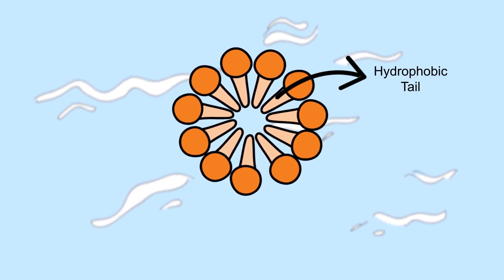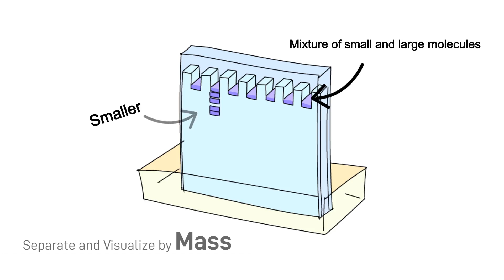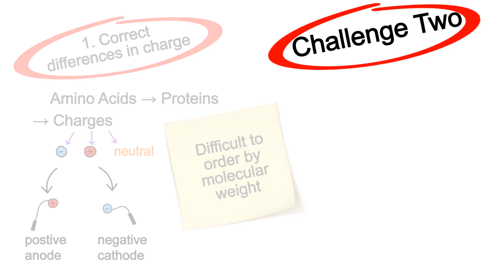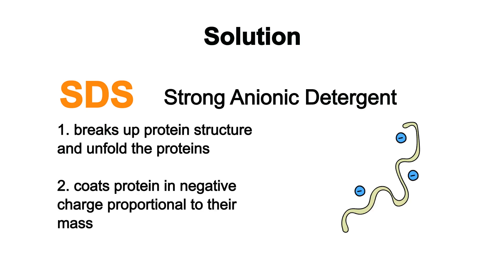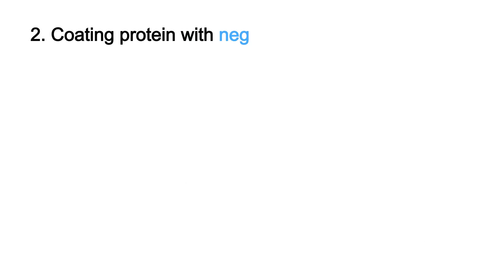How SDS Is Used To Run Protein Gels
SDS is a strong detergent and crucial reagent in SDS sample buffer that is used in protein gel electrophoresis, or SDS-PAGE. This video animates the effect of SDS on cellular proteins during SDS-PAGE.